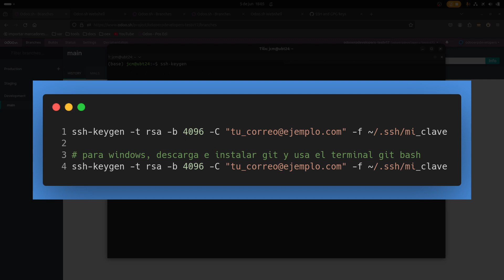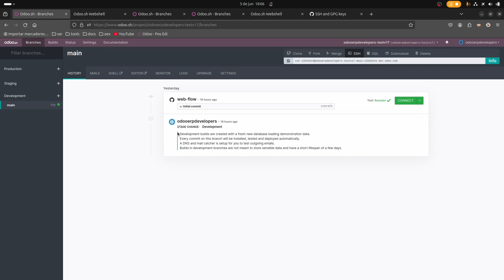(Odoo SH) 🔐 Adding SSH keys, Copia, Transfiere, Descarga ficheros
En este video aprenderás como agregar tus llaves SSH para conectarte a una instancia de Odoo SH por terminal, usando el protocolo seguro SSH

Copia, transfiere, descarga archivos desde Odoo SH  a tu equipo local.